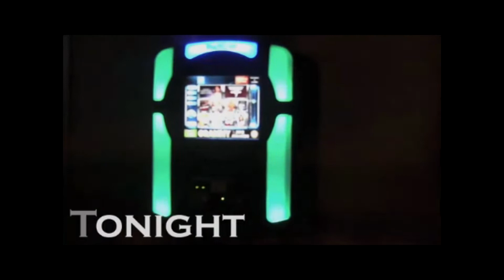Live At The LUMC-Los Black Dogs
Live At The LUMC Studio Is a live music webcast streaming live from the LUMC Studio.
Developed/Directed/Edited by: Hector Ornelas
cinematographer/Photos: Mario Perez